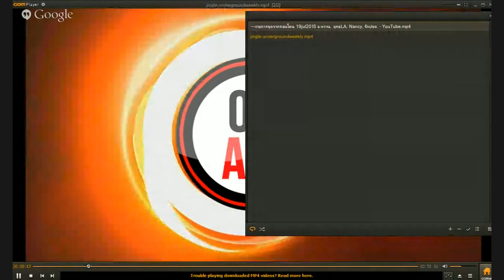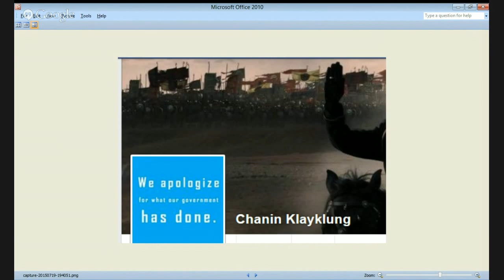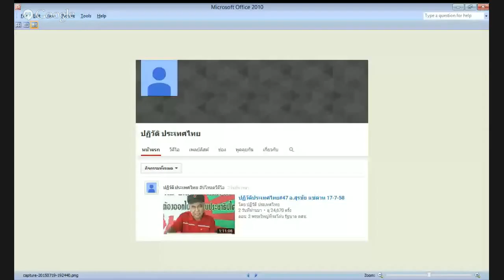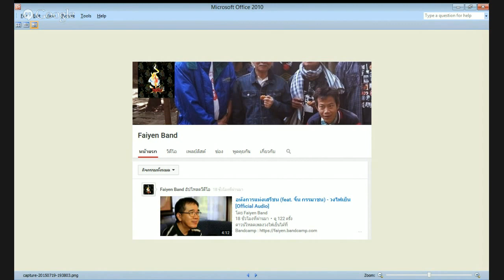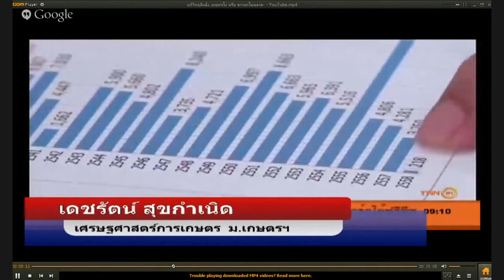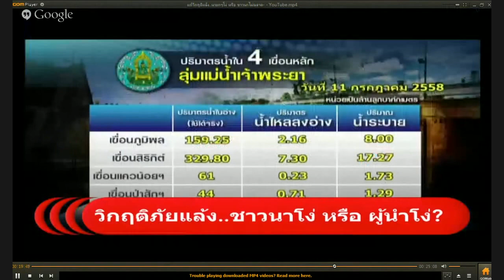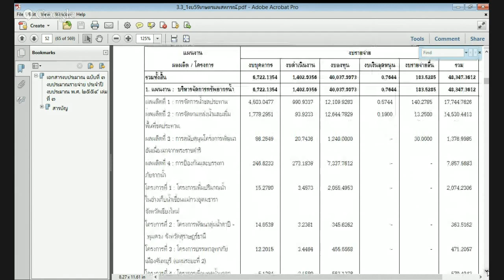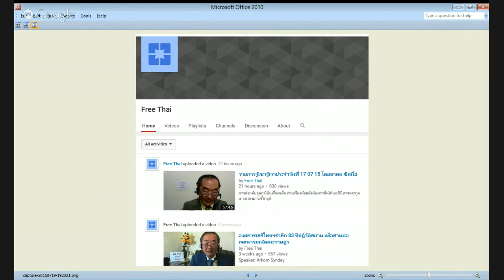ไม่ใช่แค่ "ต่อสู้" ถึงเวลา "ขับไล่" เผด็จการ Underground Weekly 19jul2015 อ.หวาน